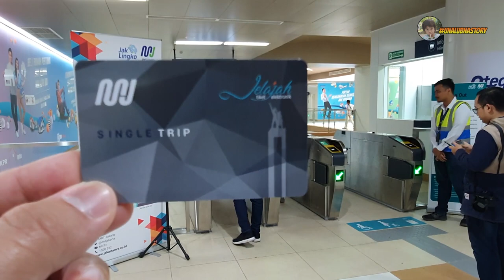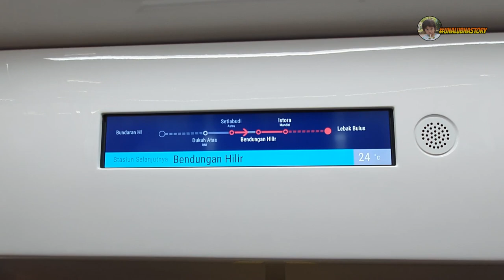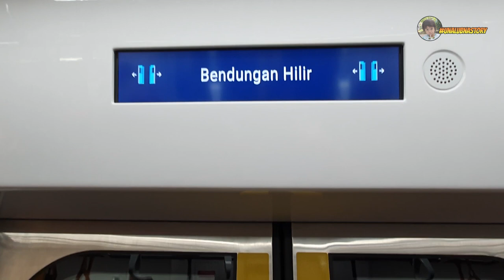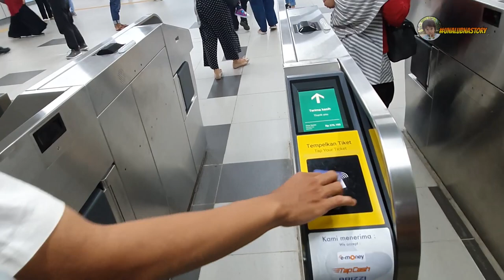Bagaimana Cara Naik dan Bayar MRT Jakarta Bagi Pemula, Berikut Tarif dan Nama Stasiun MRT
Dalam video ini akan dijelaskan bagaimana cara naik dan bayar MRT Jakarta bagi pemula berikut  tarif dan nama stasiunnya. selamat menikmati video MRT Jakarta ini ya, jangan lupa untuk tonton video lainnya juga :D

Fatmawati-Cipete Raya Rp 4.000
Fatmawati-Haji Nawi Rp 5.000
Fatmawati-Blok A Rp 6.000
Fatmawati-Blok M Rp 7.000
Fatmawati-Sisingamangaraja Rp 7.000
Fatmawati-Senayan Rp 9.000
Fatmawati-Istora Rp 9.000
Fatmawati-Bendungan Hilir Rp 10.000
Fatmawati-Setiabudi Rp 11.000
Fatmawati-Dukuh Atas Rp 12.000
Fatmawati-Bundaran HI Rp 13.000

Blok A-Blok M Rp 3.000
Blok A-Sisingamangaraja Rp 4.000
Blok A-Senayan Rp 5.000
Blok A-Istora Rp 6.000
Blok A-Bendungan Hilir Rp 7.000
Blok A-Setiabudi Rp 7.000
Blok A-Dukuh Atas Rp 8.000
Blok A-Bundaran HI Rp 9.000

Blok M-Sisingamangaraja Rp 3.000
Blok M-Senayan Rp 4.000
Blok M-Istora Rp 5.000
Blok M-Bendungan Hilir Rp 6.000
Blok M-Setiabudi Rp 6.000
Blok M-Dukuh Atas Rp 7.000
Blok M-Bundaran HI Rp 8.000

Sisingamangaraja-Senayan Rp 3.000
Sisingamangaraja-Istora Rp 4.000
Sisingamangaraja-Bendungan Hilir Rp 5.000
Sisingamangaraja-Setiabudi Rp 6.000
Sisingamangaraja-Dukuh Atas Rp 7.000
Sisingamangaraja-Bundaran HI Rp 7.000

Senayan-Istora Rp 3.000
Senayan-Bendungan Hilir Rp 4.000
Senayan-Setiabudi Rp 4.000
Senayan-Dukuh Atas Rp 5.000
Senayan-Bundaran HI Rp 6.000

Istora-Bendungan Hilir Rp 3.000
Istora-Setiabudi Rp 3.000
Istora-Dukuh Atas Rp 4.000
Istora-Bundaran HI Rp 5.000

Bendungan Hilir-Setiabudi Rp 3.000
Bendungan Hilir-Dukuh Atas Rp 3.000
Bendungan Hilir-Bundaran HI Rp 4.000

Setiabudi-Dukuh Atas Rp 3.000
Setiabudi-Bundaran HI Rp 4.000

Dukuh Atas-Bundaran HI Rp 3.000